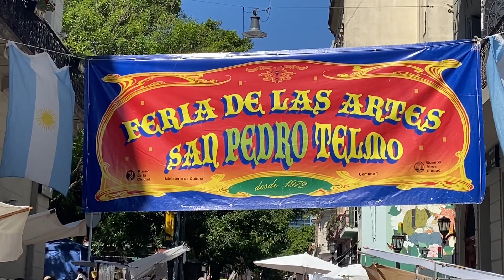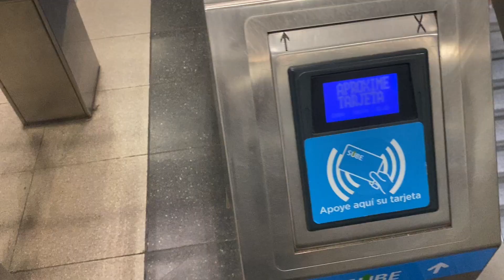Un día en BUENOS AIRES | Aprende español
SPANISH SUBTITLES AVAILABLE! (Closed Captions)

Espero que aprendas vocabulario nuevo y practiques tu escucha con este vlog en Buenos Aires, Argentina.
 En este video voy a mostrarte (viajando en bicicleta y subte) diferentes lugares de la ciudad como; El microcentro, Plaza de Mayo, San Telmo, Recoleta y Puerto Madero.

Bienvenidos a Mucho Español, un canal para aprender español de la forma más natural posible. En mis videos vas a practicar tu escucha y al mismo tiempo aprender vocabulario nuevo.

Welcome to Mucho Español, a channel to learn Spanish in the most natural way possible. In my videos you will practice your listening and at the same time learn new vocabulary.